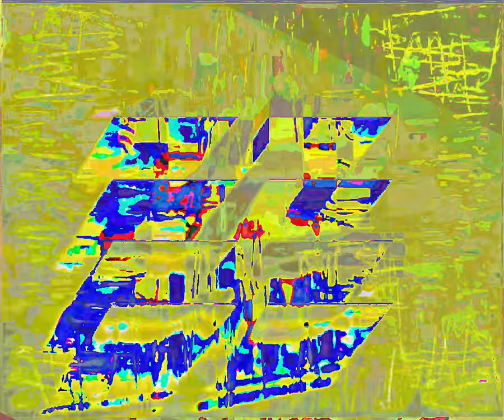[EPILEPSY WARNING] Movie 23 09 09 14h11m53s